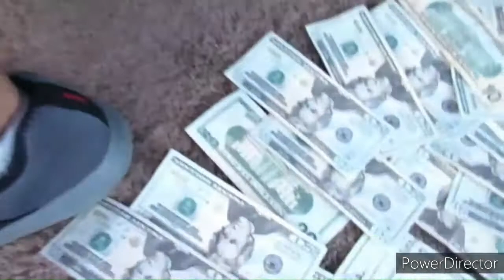ROCKET KiD UNiVERSE - ( WE LIKE ) music video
LIL ROCKET Productions